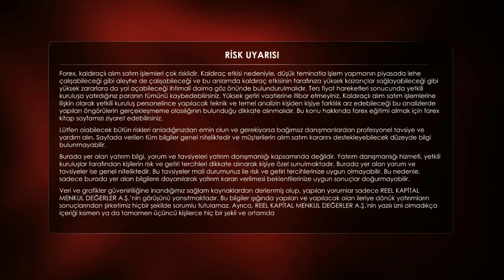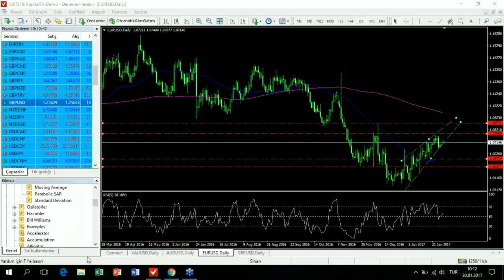KapitalFX | Günlük Teknik Analiz Eğitimi - 30.01.2017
Bu eğitimde aşağıdaki para çiftleri ve CFD ler için günlük teknik analizi yapılmaktadır. İlgili paritelerdeki destek-direnç seviyeleri, giriş çıkış noktaları, Fibonacci geri çekilme oranları, Fibonacci uzanımları, muhtemel hedef seviyeleri...

KapitalFX, yatırımcının her an yanında olan benzersiz bir hizmet sunmaktadır.

USDTRY
EURUSD
XAUUSD
WS30
SP500

Hazırlayanlar : Mehmet DERVİŞOĞLU / Emre İNCEKARA / Yiğit ÖZAY